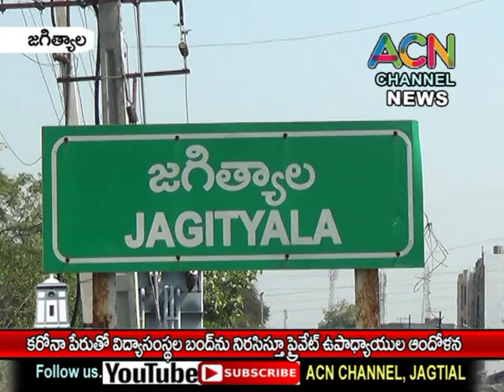జగిత్యాల జిల్లా : కరోనా పేరుతో ప్రైవేట్ విద్యాసంస్థల బంద్ ను నిరసిస్తూ ప్రైవేట్ ఉపాధ్యాయుల ఆందోళన